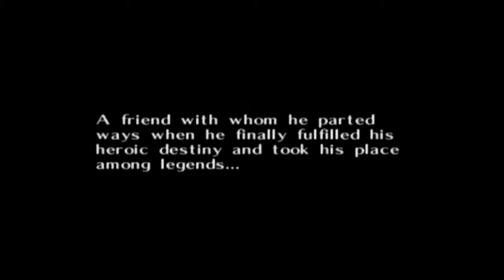The Legend Of Zelda: Majora's Mask - Met With A Terrible Fate! - Part 1 - EFG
We start off this playthrough with some ideas for creepypastas and a meeting with a creepy ass Mask Salesman...

@AlienStrain - Andrew

@DreamerSamaZero - Jay

@DomenicoDorrico - Dom